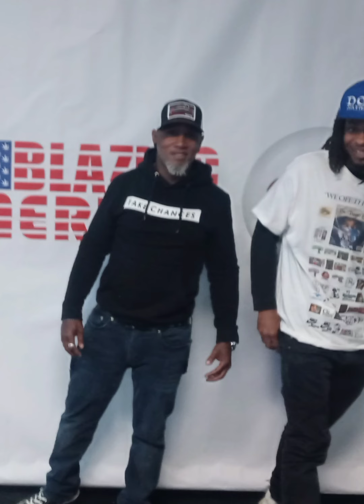Blazing America one event at a time